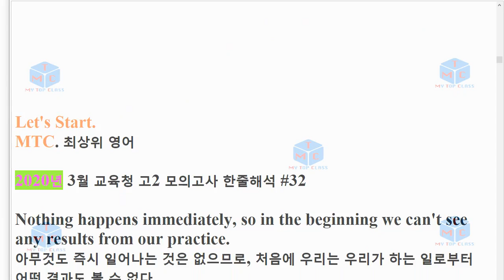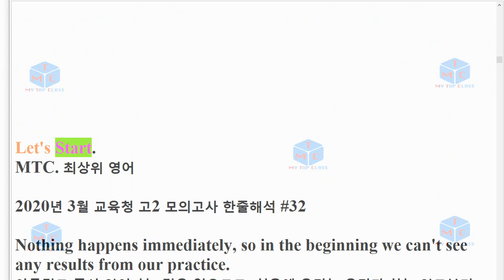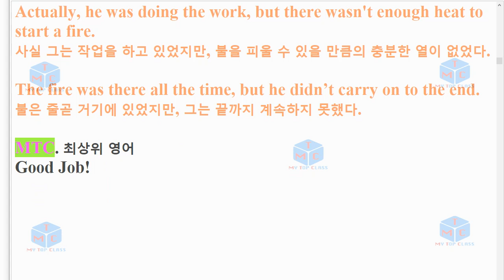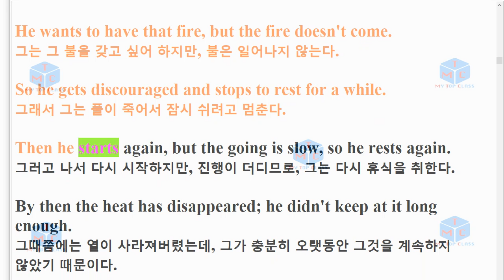R 2003 고2 32번 모의고사 지문암기교육청 주관 20년 3월 3회 반복영상